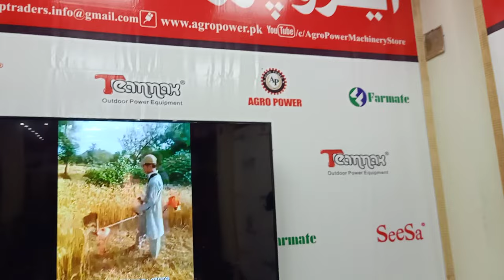Brush Cutter Assembly 4 Stroke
4 Stroke Brush Cutter
Hami Brand

Agro Power Machinery Store
Rohi Nala Road Opposite new Sabzi mandi Gajjumatta Near Matro Bus Last Station Lahore Pakistan 🇵🇰
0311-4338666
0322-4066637